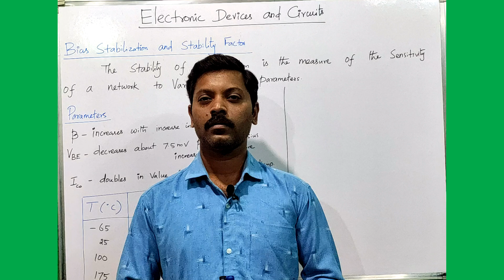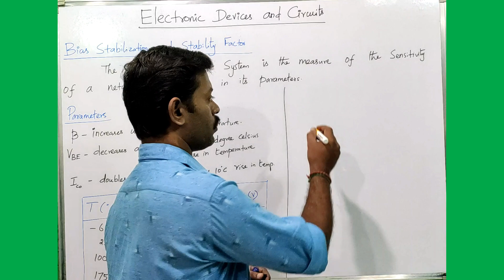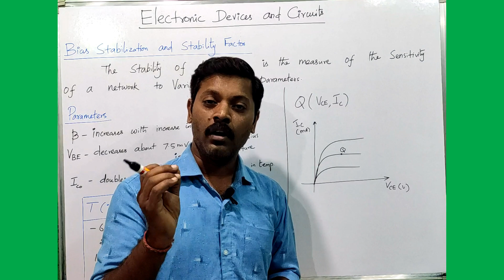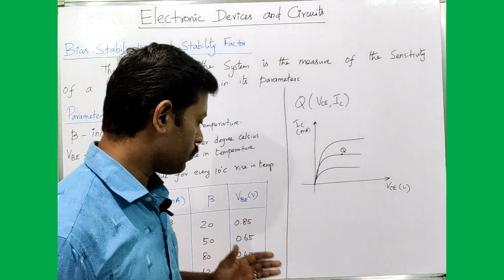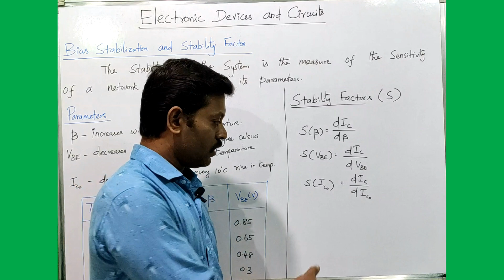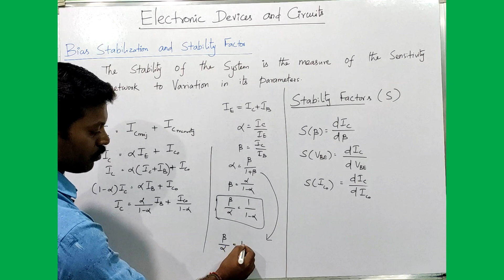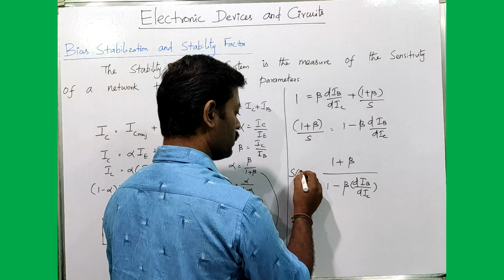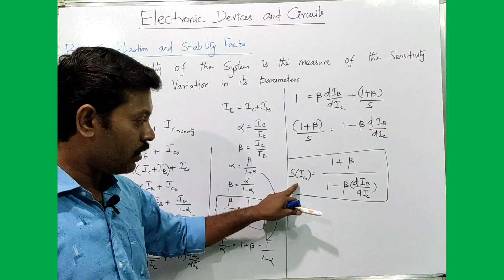Bias Stabilization | Stability Factor Transistor Biasing | Tamil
Stability Factor